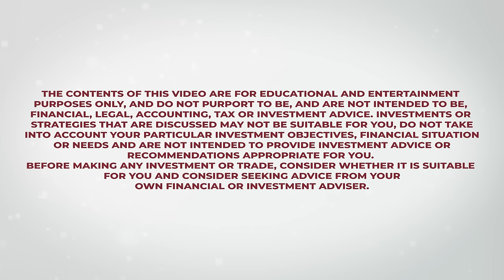Mohnish Pabrai's Q&A at Oxford University - Oxford Alpha Fund on November 21, 2023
00:00:00        Introduction
00:00:46        My introduction to investing
00:04:26        Circle of competence; John Arrillaga
00:08:11        Nick Sleep
00:10:19        Learning from mistakes
00:14:50        Assessing management team
00:16:57        Transdigm
00:21:12        Japanese markets
00:25:16        Uncertainties in investing
00:27:33        Autonomy for investment managers
00:31:46        UGMA: A great gift from Congress!
00:34:00        The Dakshana Foundation
00:37:38        Returns from philanthropic investments
00:45:59        Akshaya Patra Foundation
00:51:56        Advice to students

The contents of this website are for educational and entertainment purposes only, and do not purport to be, and are not intended to be, financial, legal, accounting, tax or investment advice. Investments or strategies that are discussed may not be suitable for you, do not take into account your particular investment objectives, financial situation or needs and are not intended to provide investment advice or recommendations appropriate for you. Before making any investment or trade, consider whether it is suitable for you and consider seeking advice from your own financial or investment adviser.